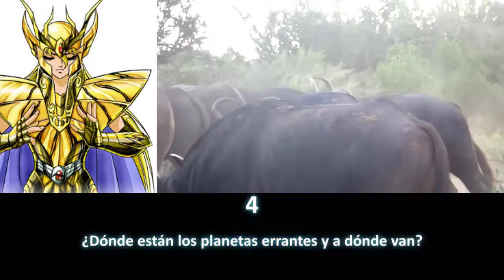Sol en casa 5 para tauro ascendente.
ASTROLOGIA VEDICA